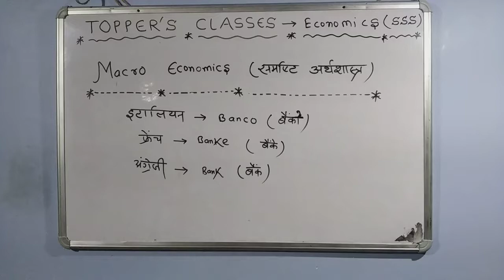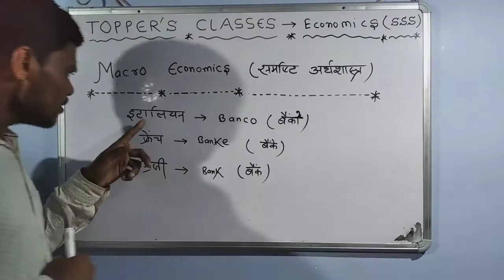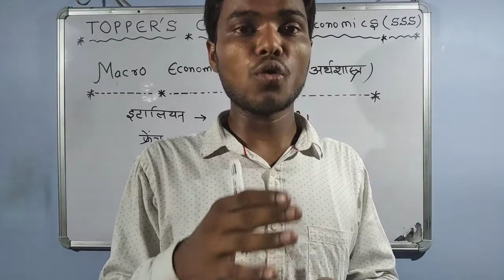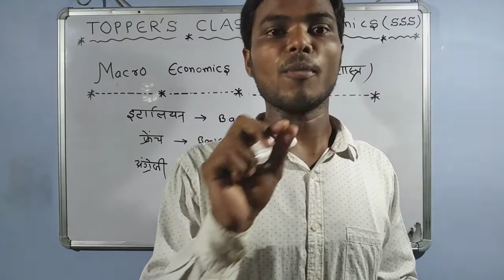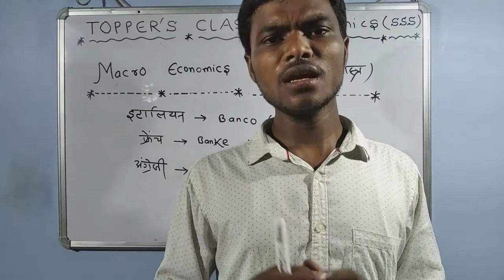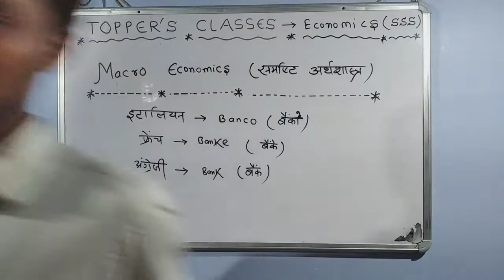Introduction of Bank (बैंक का परिचय) ll Macro Economics (समष्टि अर्थशास्त्र) Class-12 ll By-SSS